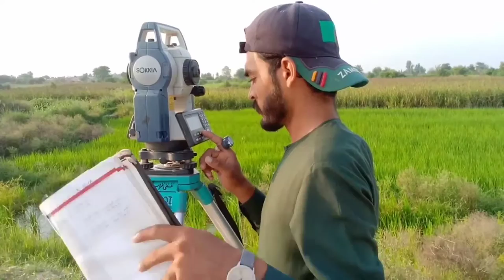Sewerage line & manhole construction of development project.